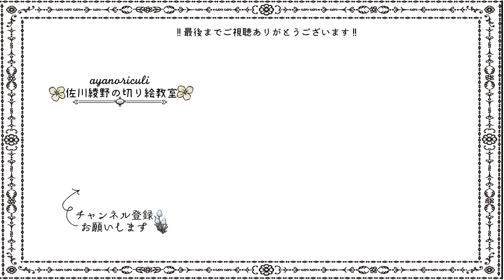【ハイビスカスの切り絵を作ろう!!】［佐川綾野の切り絵教室］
2冊目の本が出版されました↓「そのまま切って飾れる きれいな5色の切り絵帖」

こんにちは。
今回はハイビスカスの切り絵です。
難しくないので、気楽に作ってみてくださいね！

FANBOXでは、月額５００円で図案取り放題になっています。よかったら覗いてみてくださいね！

【佐川綾野：切り絵作家/イラストレーター】
静岡出身　東京在住
2017年まで大阪、京都に住む
監修:「ギリシア神話切り絵プログラム」（フェリシモ）
監修:「光の中の物語ロマンティック切り絵の会」（フェリシモ）
作品提供:「罪、媚薬、密室、共犯は赤いランジェリー」（ワコール）
装画:「シャーロックホームズの姉妹たちシリーズ」国書刊行会

【取材歴】
2012年  サンテレビ　プリママ　10月20日回出演
2012年  voice 8月8日回紹介
2013年  j:com　おちゃのこsaisai 9月16日回出演
2014年  j:com ココらぼ　オープニング映像制作　出演　10月7日回
2012年  12月4日　朝日新聞　関西版　掲載
2015年  j:com ココらぼ　出演
2015年  朝日テレビ「LIFE〜夢のつづき〜」出演
2016年  6月29日静岡新聞　「この人」
2016年 よーいドン！となりの人間国宝さん
2018年 tripeditor「なんて可愛い"切り絵"の世界。作家の佐川綾野さんにインタビュー」
2019年　テレ朝動画 「Muse'e du ももクロ」↓
2020年　BSフジ　「橋本マナミのはいすぺ女子図鑑」
2021年    NHK         「おはなしのくにスペシャル」